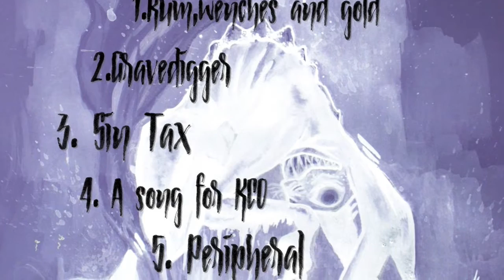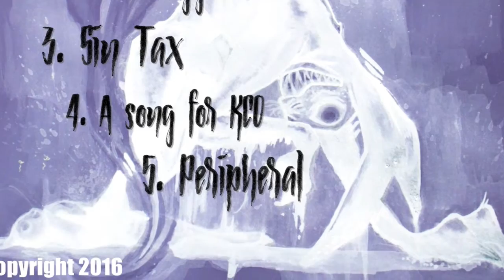Black Hare Sin Tax (Official Reincarnation Version)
The new version of Sin Tax from our new E.P. "Reincarnation!"